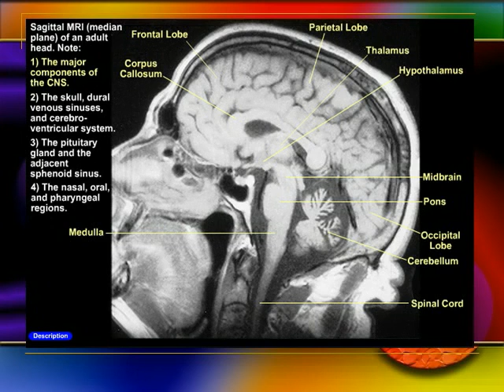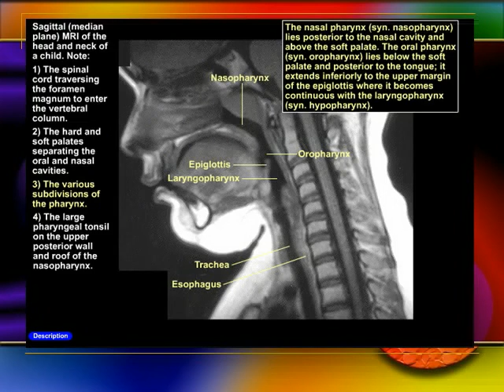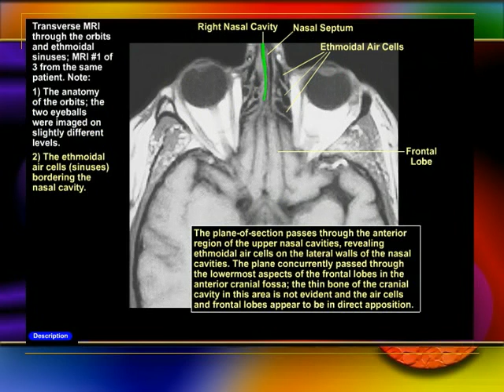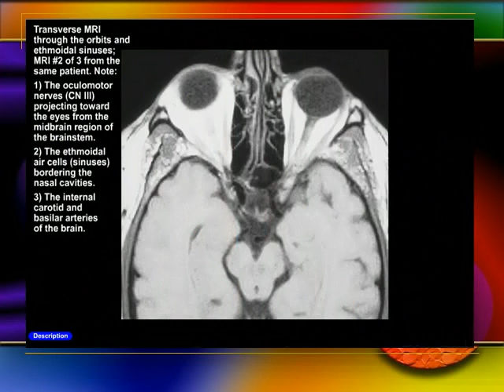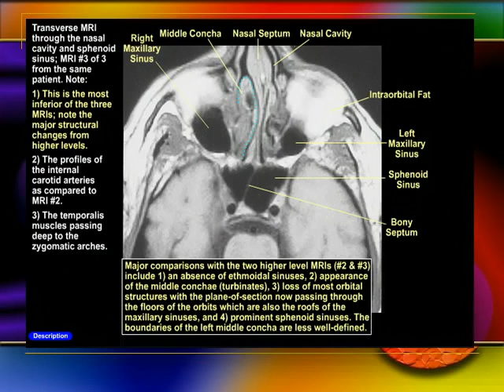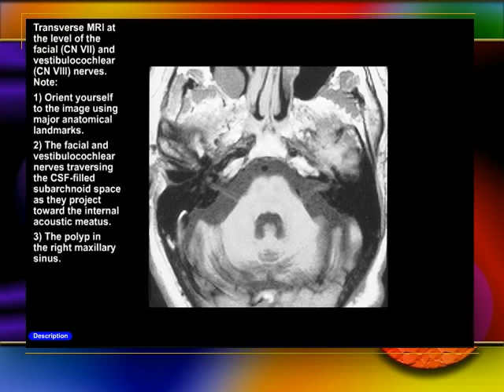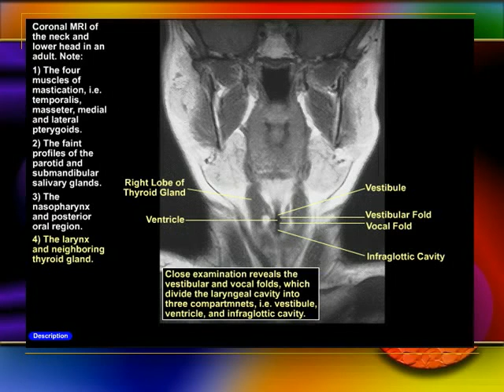Brain MRI Interpretation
MRI is an imaging technology using nonionizing radiofrequency radiation inside a strong magnetic field to detect the location and local chemical environment of protons in water molecules
Unlike computed tomography, which detects only differences in electron density, the tissue contrast that can be achieved with MRI is extremely flexible
Limitations of MRI include hazards posed by certain metallic devices inside patients, for which extensive safety references are available, and claustrophobia in some patients. So-called open MRI scanners and short-bore conventional scanners can accommodate most claustrophobic patients
As with CT, intravenous injection of contrast agents is often used to improve contrast between pathologic and normal tissues or to perform angiography. Most MRI contrast agents now carry a "black box" warning regarding the risk of inducing nephrogenic systemic fibrosis (NSF) in patients with renal failure.